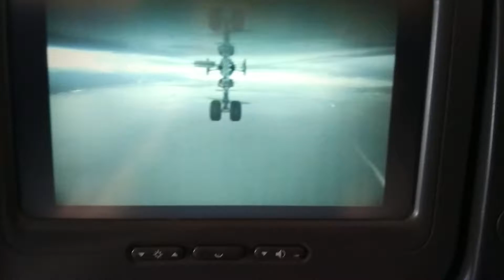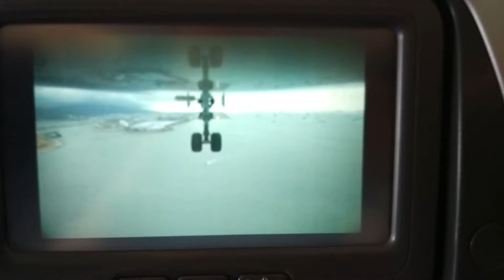Landing in Hong Kong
Посадка в Гонконге